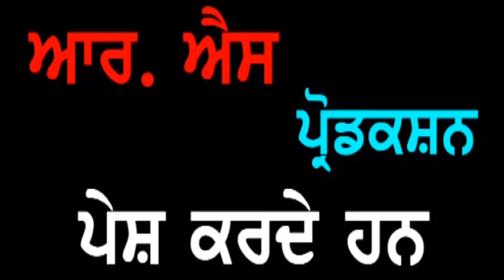Punjab Darpan 28 11 2019 Sh. Shiv Kumar Kapur Amritsar